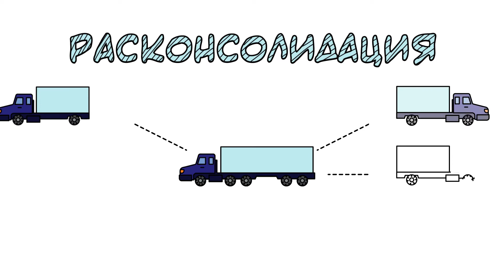Дудл Транс Кар